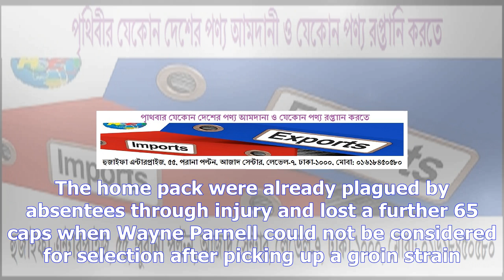De kock, amla tons power sa to record-breaking win